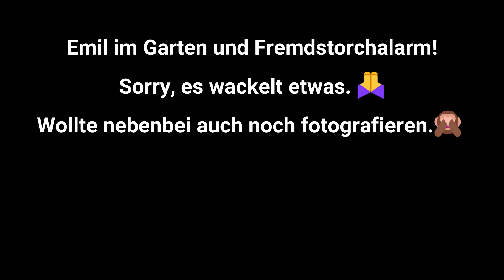Emil im Garten und Fremdstorchalarm! - 16.05.2023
Sorry, es wackelt etwas. 🙏Wollte nebenbei auch noch fotografieren.🙈
Wollt ihr mehr Videos?
Dann schaut doch mal auf unsere Seite ins Archiv und werft einen Blick in das Tagebuch mit seinen täglichen Geschichten und Bildern über unsere Störche.